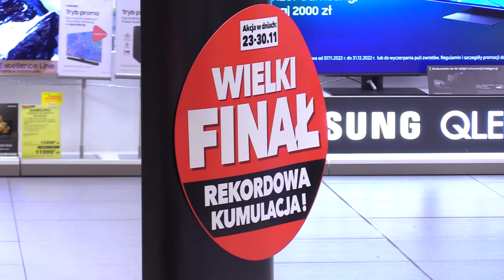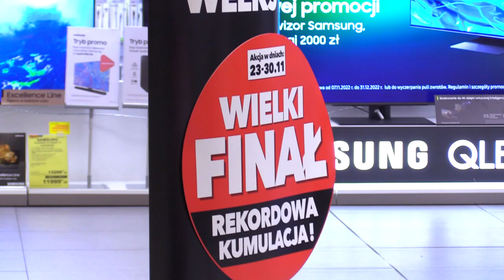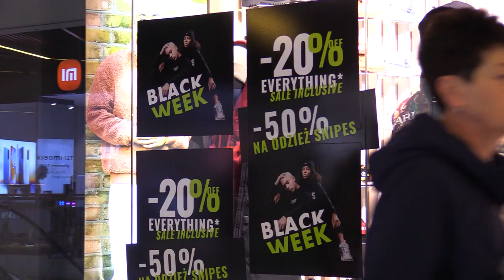Black weekend z inflacją w tle 24.11.2022